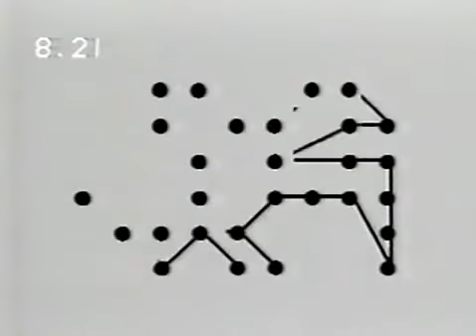【ひらけ！ポンキッキ】点つなぎ「金魚」「かもめ」